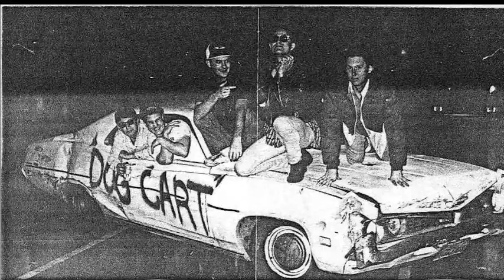DOGGY STYLE.....I Like You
DOGGY STYLE I Like You (Lyrics)
(Placentia, California, USA Punk)

Your eyes, they make you look like one
Your thighs, they make you look too fun

Yeah you're my friend
I'm gonna beat you up
You're my good friend
I'm still gonna beat you up

You're just that
I tied my brand new down
Your sister
Your sister looks like clowns